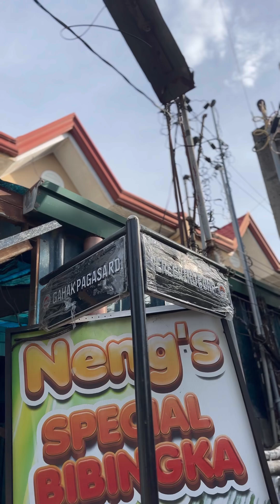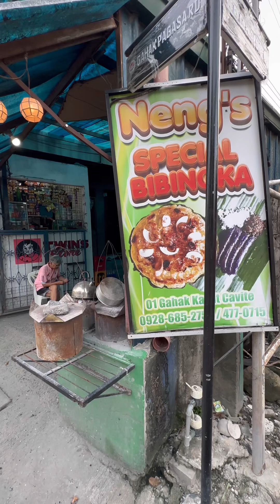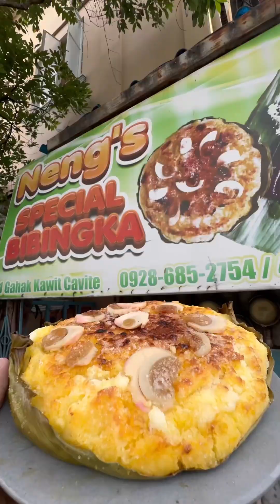Neng’s Special Bibingka